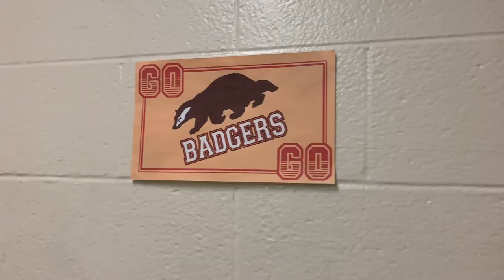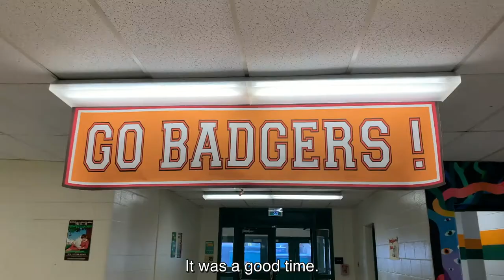Behind the Scenes Set Tour with Raign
While filming on the set of Detention Adventure 2, actress Simone Miller shares an exclusive look at Alexander Graham Bell Middle School.

Produced with the Financial Participation of the Shaw Rocket Fund, Canada Media Fund, Ontario Creates, Bell Fund & the Independent Production Fund.